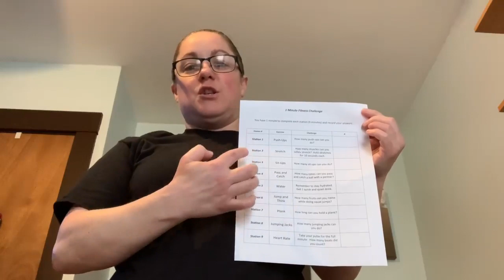1 minute fitness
1 minute fitness